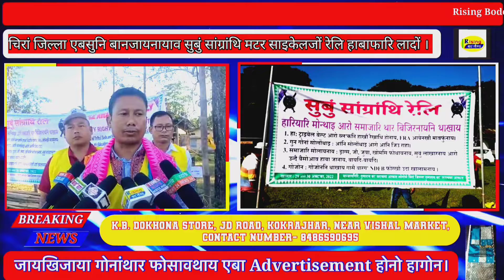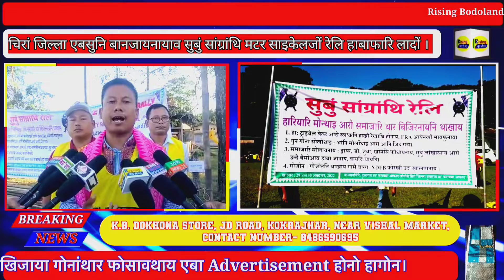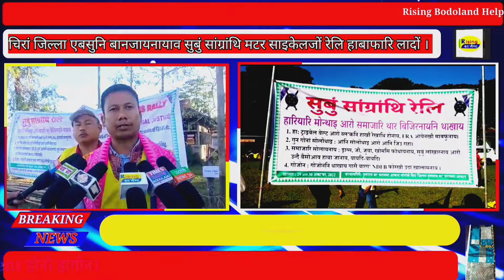29.10.2022चिरां जिल्ला एबसुनि बानजायनायाव सुबुं सांग्रांथि मटर साइकेलजों रेलि हाबाफारि लादों ।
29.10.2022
चिरां जिल्ला एबसुनि बानजायनायाव सुबुं सांग्रांथि मटर साइकेलजों रेलि हाबाफारि लादों ।

चिरां जिल्ला एबसुनि बानजायनायाव  साननैनि हाबाफारि लानानै, रौमारि देरहासार गेवलां गेलेग्रा फोथारनिफ्राय जागायनानै बिजिनि फानबारिसिम, सुबुं सांग्रांथि रेलि हारियारि मोन्थाइ आरो समाजारि थार बिजिरनायनि थाखाय,  बाइक रेलिजों लोगोसे सुबुं सांग्रांथि मेल हाबाफारि लादों।

बे हाबाफारियाव मिरु एबसुनि आफादगिरि दिपेन बर' बिथाङा बाहागो लाना बाइक रेलिखौ बेखेवनानै होयो ।
लोगोसे मिरु एबसुनि लोगो आफादगिरि खोरोमदाव औवारि, नेहाथारि कनिन्द्र बसुमतारी बिथांमोनहाबो बाहागो लायो। बे हाबाफारिजों लोब्बा लाखिनानै दिनै खुंग्रीं ओनसोलनि बाथौ गेवलां फोथारावबो मोनसे सांग्रांथि मेल लानाय जायो। बे सांग्रांथि मेलआव हा हु र्टाइबेल बेल्ट आरो ब्लकनि हाखौ रैखाथि होनाय, FRA आयेनखौ मावफुंनाय।
 गुन गोनां सोलोंथाइ, आंनि सोलोंथाइ आरो आंनि जिउ राहा. समाजारि सोलायनाय, द्राग्स, जौ, जुवा,  खोमसि फोथायनाय, सुबुं लांखारनाय आरो उन्दै बैसोआव हाबा जानाय।  गोजोननि थाखाय गासै बारग NDFB फोरखौ उदां खालामनाय बायदिफोरखौ लाना गुवारै बिबुंथि लाखियो।